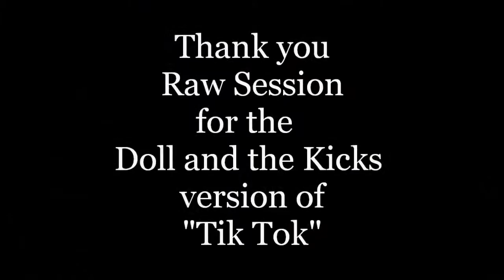5311 everyday Tik Tok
This is Attached Juggling as presented by Myc Wyse using a 3Cet of BREAK "down" BOBs.  The music was from a